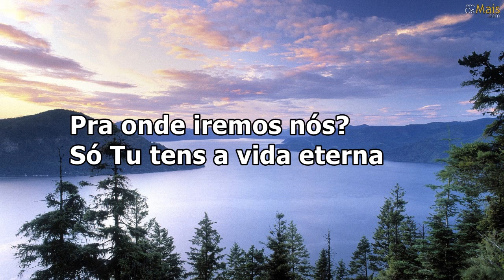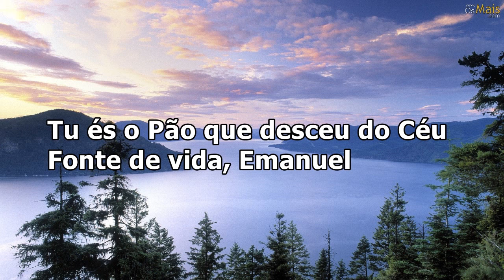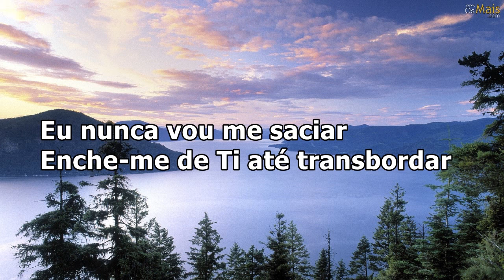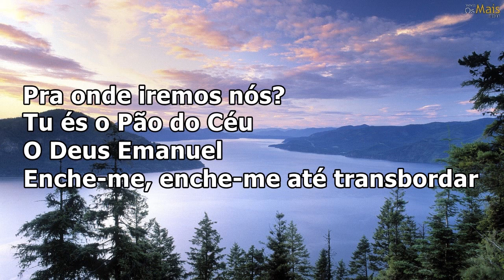Gabriela Rocha - Pra Onde Iremos ( Com Letra )